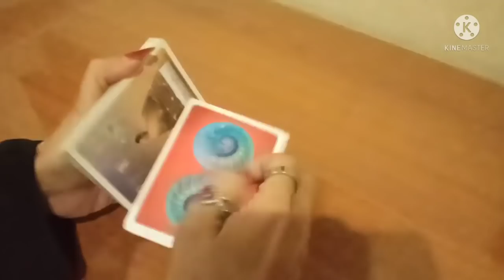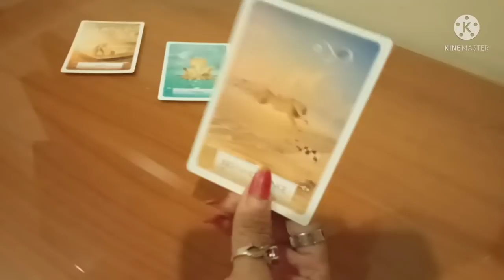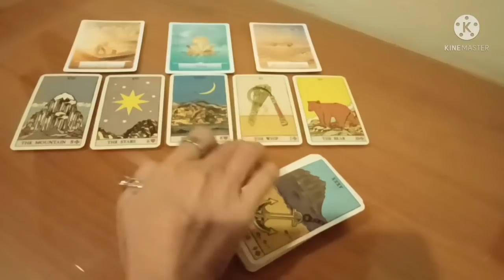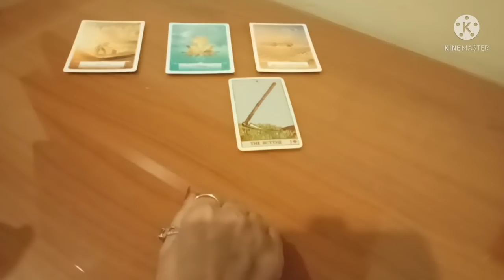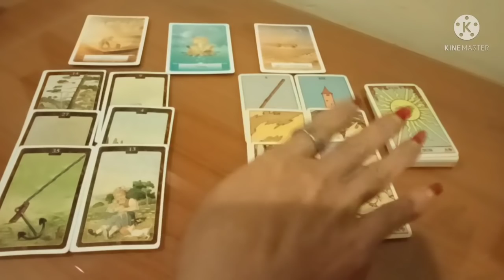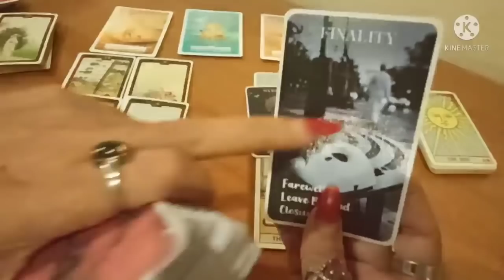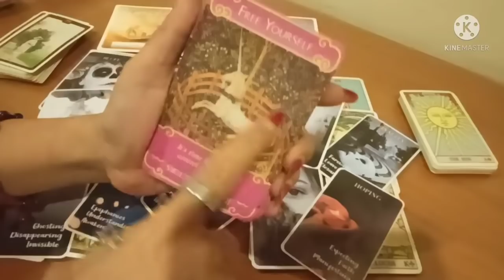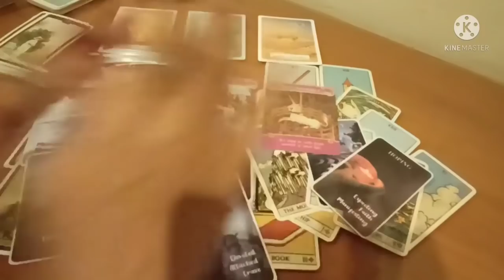Dia menjauh...Dan kau bertanya 'Mengapa